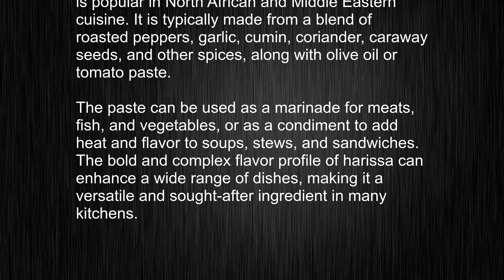What's the meaning of "harissa", How to pronounce harissa?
This video tells you what "harissa" means, how to pronounce it, provides a pronunciation guide and an accurate definition.
   00:00 Pronunciation
   00:22 Meaning

   - What is the meaning of harissa
   - How to say harissa
   - What is the definition of harissa
   - How to pronounce harissa

   Visit our free audio/video dictionary tutorial to learn how to correctly pronounce words/names and to learn their meanings, definitions, just like harissa definition and meaning in Merriam-Webster, harissa definition and meaning in Collins English Dictionary, harissa definition and meaning in The Oxford English Dictionary, harissa definition and meaning in Longman Dictionary of Contemporary English, harissa definition and meaning in Cambridge Advanced Learner's Dictionary, and more.